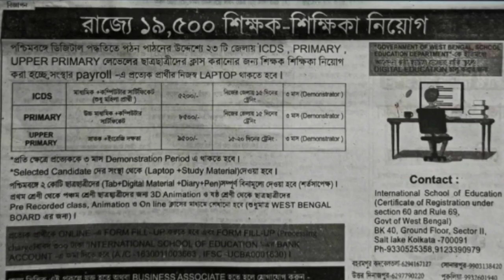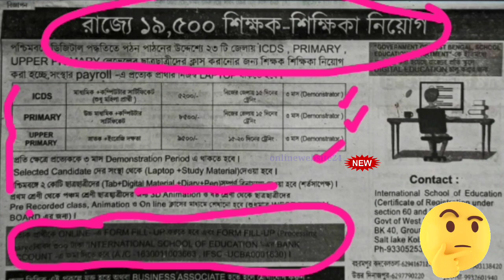International School of Education recruitment 2021/International School of Education Form Fill up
International School of Education recruitment 2021/international School of Education Form Fill upPrimary / Upper Primary Recruitment Under International School of Education / Teacher Recruitment 2022 /